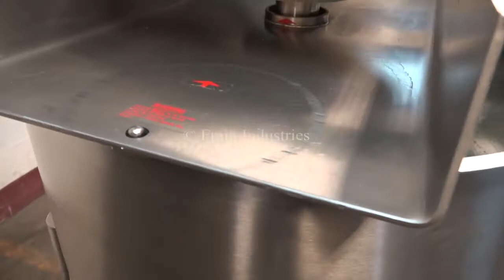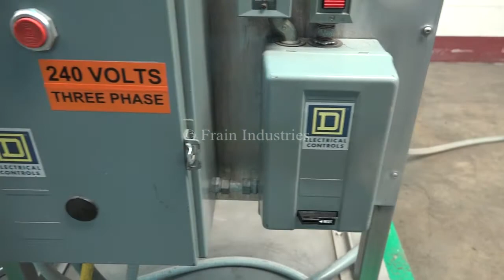Lee 316 Stainless Steel Jacketed Kettle Demonstration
Lee, Model 60D12T, 316 stainless steel jacketed kettle. Vessel Dimensions: 32" ID x 30" deep with a 15" straight wall. Equipped with a tilt out bridge mounted double motion scrape agitator powered by a 2 Hp drive with a variable speed gear box, high shear agitator powered by a 3 hp direct drive, 2½" OD / 2"ID tri-clamp style discharge with ball valve and 11½" ground clearance. Mounted on base frame with casters.

Jacket Fittings:
(2) ¾" NPT

MAWP: 90 PSI @ 332° F
Nat'l Brd: 4229